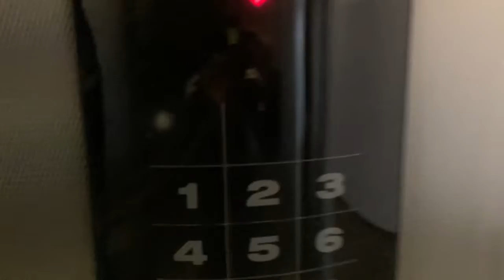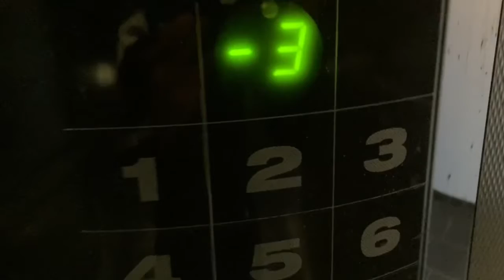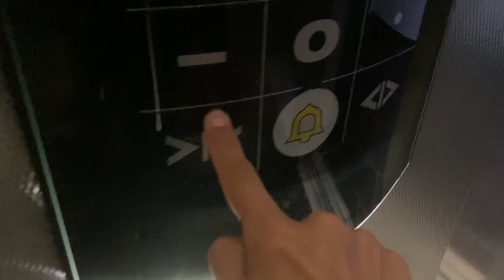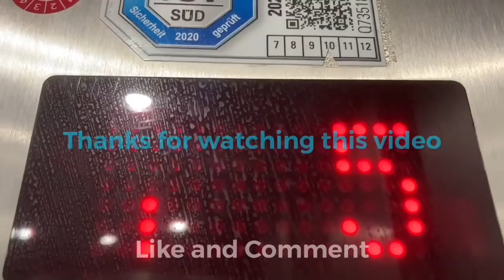Schindler Aufzug in Ärztehaus in münchen Nordbad